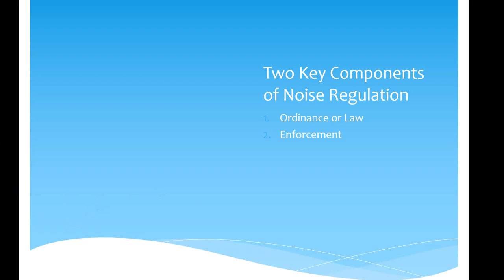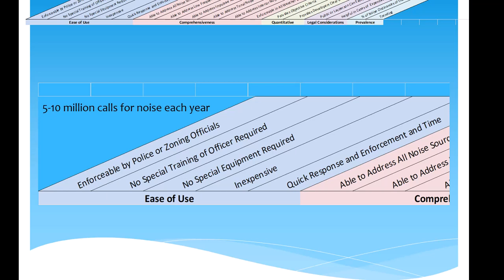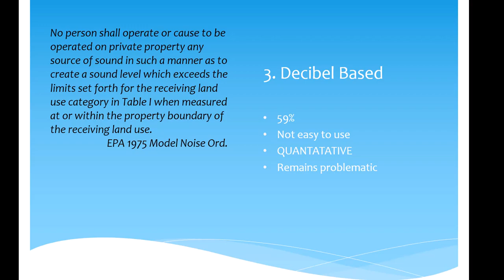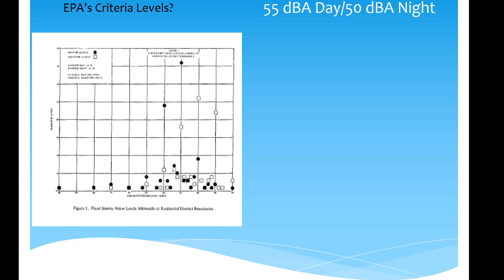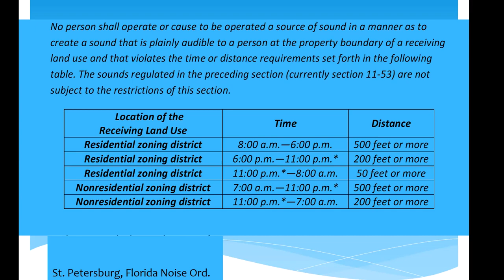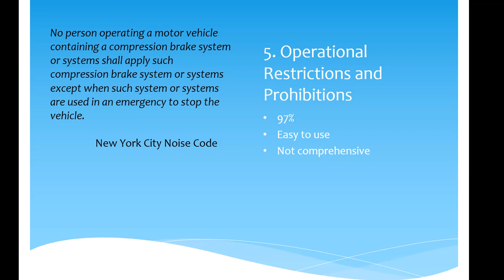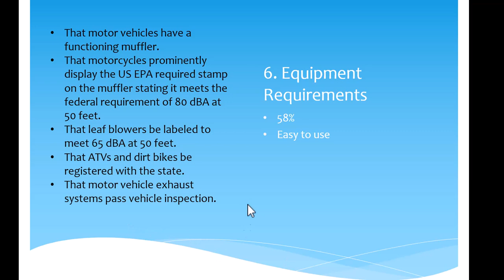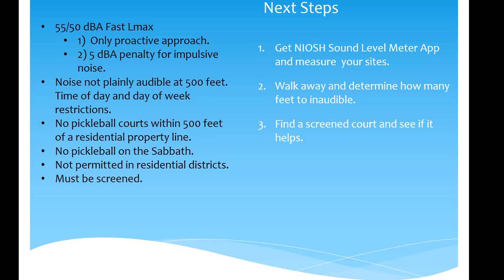Defending Our Ears: Noise Regulations and Pickleball w/ Les Blomberg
Episode 3 of the Pickleball Noise Relief podcast. Our guest is Les Blomberg from Montpelier VT. Les is the founder and Executive Director of Noise Pollution Clearinghouse (NPC), a non-profit resource for the general public regarding noise issues for over twenty-five years. The mission of NPC is to create more livable cities and protect rural and wilderness areas by reducing noise pollution at the source. He has written extensively on the subject, published his own research and advises hundreds of communities year round. In this conversation he will share the specifics of crafting and enforcing noise regulations of pickleball. Among the many resources NPC provides to researchers and activists is their Law Library which includes proposed legislation and existing noise laws from federal, state, and municipal sources.
Your hosts, Rob Mastroianni and Nalini Lasiewicz.